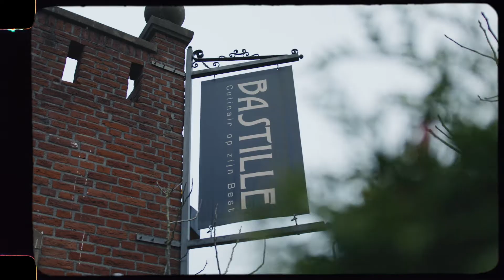Notenboomweek praktijkdagen 2021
In de Notenboomweek zijn er praktijkdagen waarbij de studenten van Hotel & Event Management de kans krijgen om in een restaurant mee te draaien, in de keuken en in de bediening.